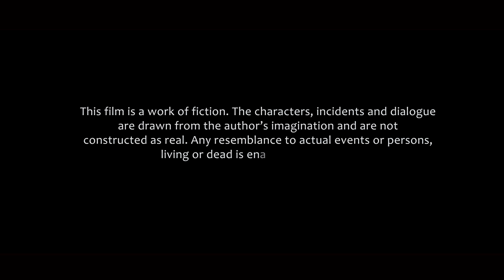DAUGHTER OF SHOMPOLE (SHORT FILM) BY AMADI LAWRENCE